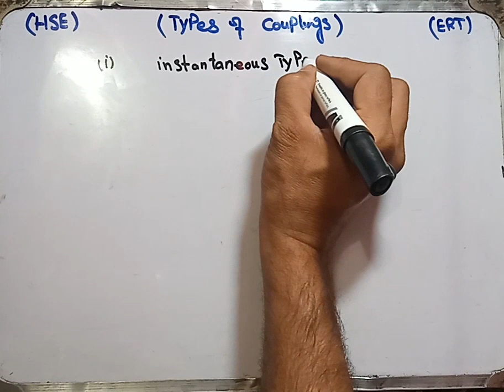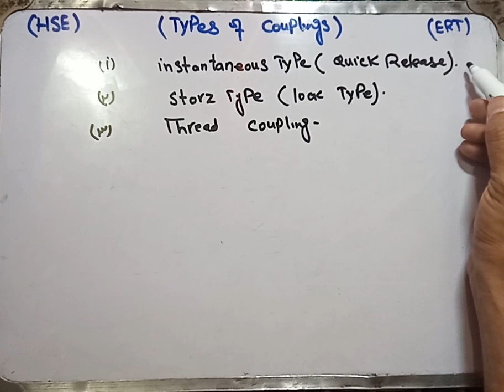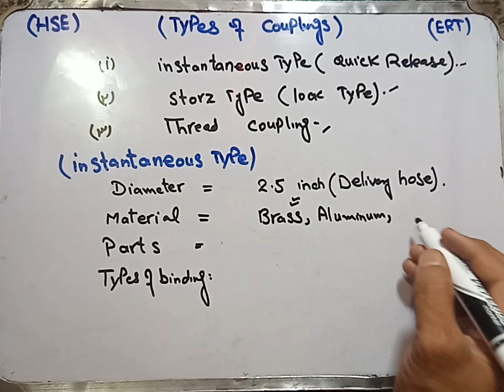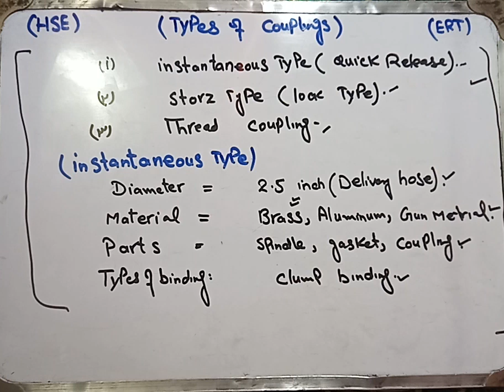types of coupling hose coupling coupling#